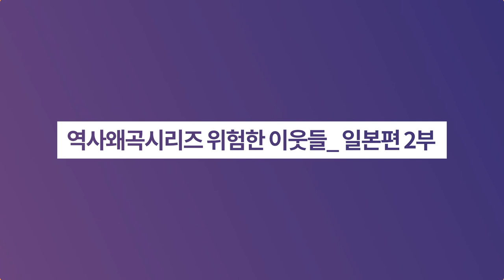역사왜곡시리즈 위험한 이웃들_ 일본편 2부ㅣ역사이다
✔ 역사를 잊은 민족에게 미래는 없다 (신채호)
✔ 중국과 일본은 국가 주도하에 한국사 왜곡 및 말살 정책을 시행해왔습니다. 끝나지 않은 동북아 역사전쟁의 전말! 속속들이 알려드립니다.

1) 역사왜곡의 뿌리는 깊다
☞ 본격적인 왜곡- 19C 메이지유신 이후 식민주의 사관 확립
☞ 근대 역사학의 방법론을 내세운 일제 사학자들

2) 우리 역사서 20만권 분서 혹은 강탈
☞ 1910년 초대 조선총독의 고서 탈취와 분서
☞ 조선사편수회 차입 사료 약 5천종
☞ 일본 왕실도서관의 비밀

3) 일제의 식민역사정책
☞ 1대총독 데라우치 마사타케 정책
☞ 3대총독 사이토 마코토 문화통치 교육시책
☞ 조선사편수회 : 일왕의 명령 거대 프로젝트
☞ 황국신민화
☞ 민족종교 탄압, 창씨개명, 창지개명